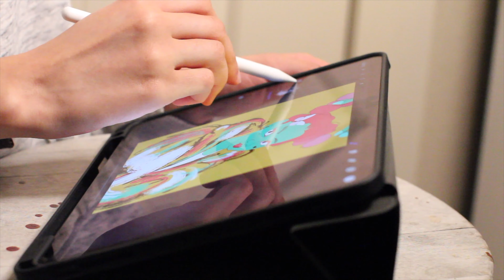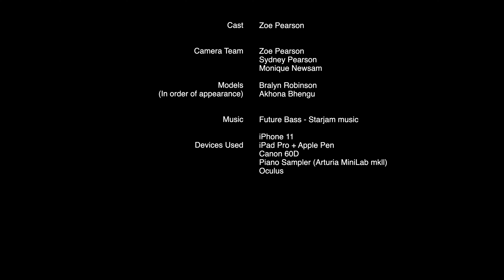What Sparks My Soul?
A short displaying how and why Art sparks my soul through a variety of forms including photography, digital art, drawing, music, and painting. Inspired by Disney + Pixar movie "Soul".

Created by Zoe Pearson in 2020 as part of Campus MovieFest, the world’s largest student film festival.

Cast & Crew:
Monique Newsam – Camera Assistant
Zoe Pearson – music/royalty_supervisor, Captain
Zoe Pearson – Captain, Actor, Director, Director of Photography, Hair & Makeup Artist, Editor, Camera Operator, Sound Editor, Sound Mixer, Participant / Other, Producer, Writer
Sydney Pearson – Camera Assistant